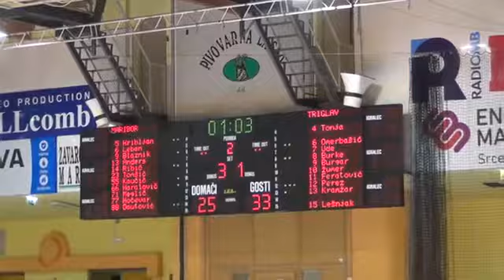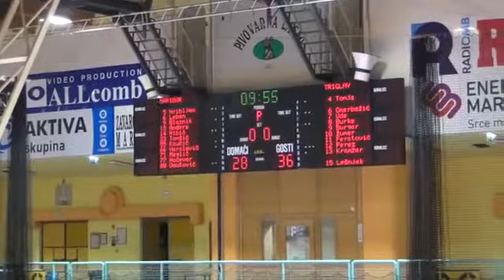Alexis Part 2